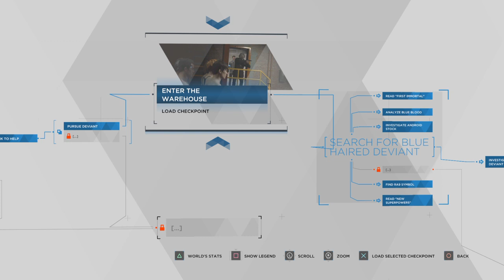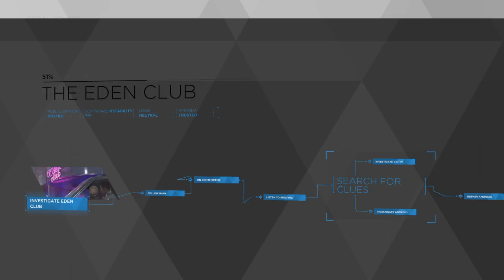Detroit: Become Human™_20200914142050